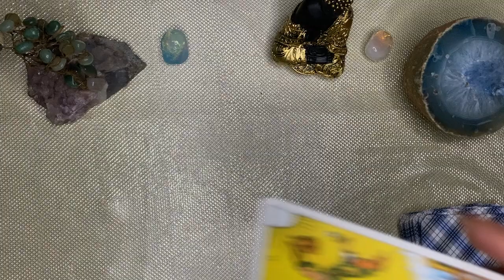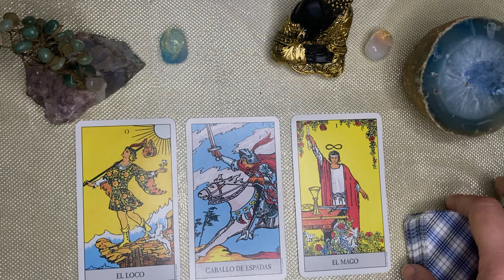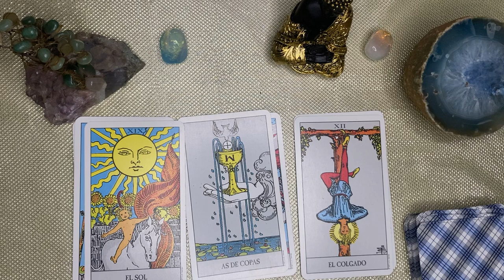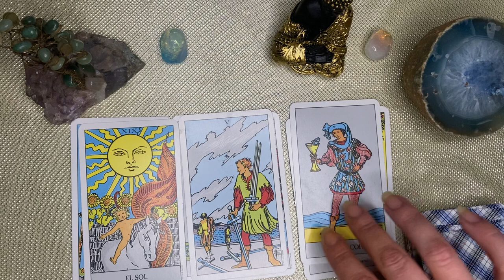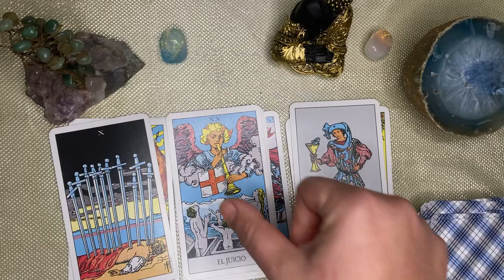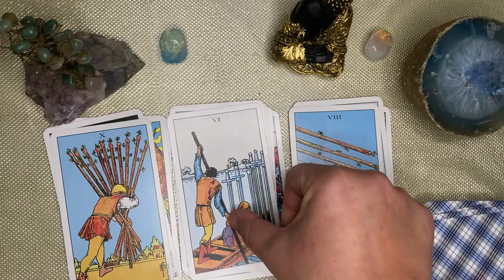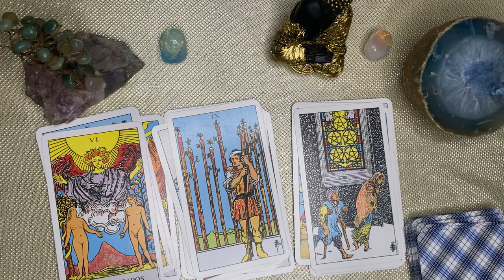Leo 🔮TIEMBLA ESTE "DIABLO" ANTE TI! Y AHORA NO DUERME A QUIEN LE PESA LA CONCIENCIA Y EL CORAZÓN 🫀🎺🫢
LEO ♌ leo♌️